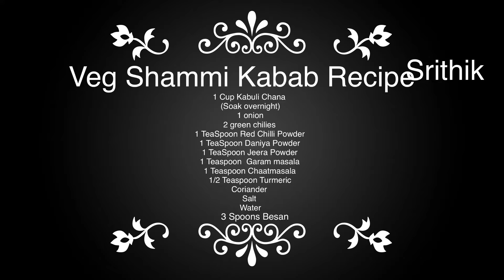How To Make Veg Shammi Kabab || Healthy Recipe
Veg Shammi Kabab is Healthy Recipe. Kabab Good For Party Snack.